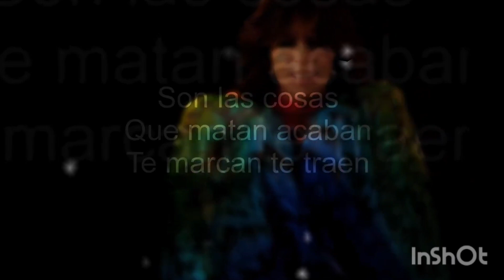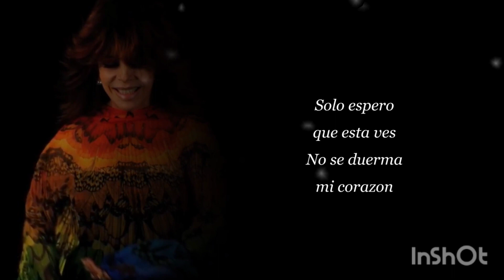RESURRECCIÓN (Verónica Castro) Video con letra del tema que le da nombre a su último disco.